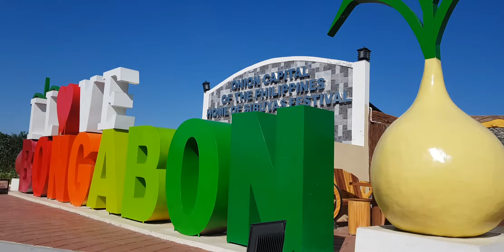November 24, 2021